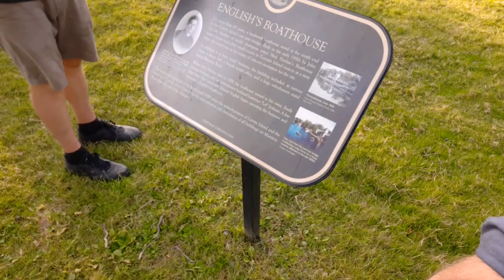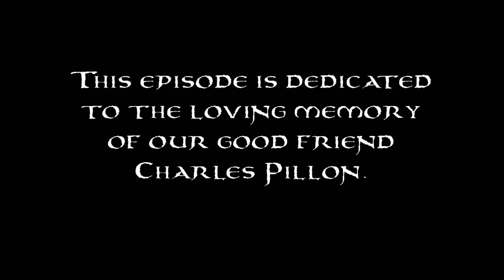MAGNET FISHING for Vintage Finds on Toronto Island !!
In this episode of Sludge Pirates we Magnet Fish Toronto Island for Vintage finds!